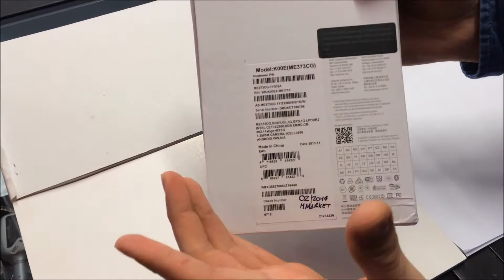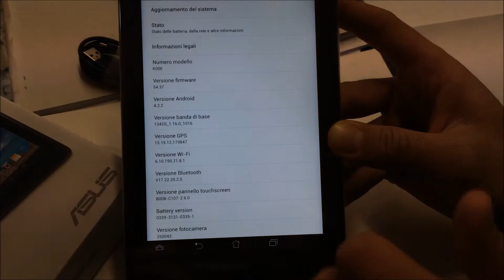ASUS FONEPAD UNBOXING [ ITA ]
Sistema Operativo
AndroidTM 4.1
Display
7" LED Backlight WXGA (1280x800) Screen
IPS Panel
CPU
Intel® Atom™ Z2420 1.2 GHz
Memoria
1GB
Storage
8GB/16GB *1
5GB Life Time ASUS Webstorage Space *2
Network Standard

HSPA+ UL:5.76 Mbps/DL:21 Mbps
3G :
WCDMA :
850/900/1900/2100
2G :
EDGE/GSM : 850/900/1800/1900,
Wireless Data Network
WLAN802.11 b/g/n
Bluetooth V3.0
Camera
1.2 MP Front Camera
3 MP Rear Camera *1
Auto focus (rear) 720p Video Recording
Audio
High Quality Speaker
Interfaccia
1 x Micro USB
1 x 2-in-1 Audio Jack (Headphone / Mic-in)
1 x Micro SD Card Reader,up to 32GB
1 x 3.5mm headphone socket
1 x Micro SIM
Sensor
GPS & Glonass,G-Sensor, E-compass, Proximity, Ambient Light Sensor
Application
Asus Launcher
MyLibrary
File Manager
Kindle
Zinio
SuperNote Lite
App Backup
App Locker
Batteria
9 hours; 16Wh Li-polymer Battery *3

Standby Time
751 hours(3G)
Talk Time
32.5 hours(3G)
Colore
Titanium Gray / Champagne Gold
Dimensioni
196.4 x 120.1 x 10.4 mm (LxWxH)
Peso
340 g